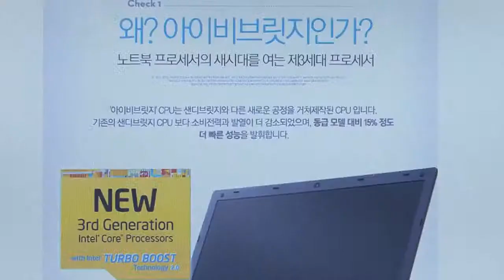12월 표준노트북 SPARQ U53X ForceRecon 1650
화면 크기는 15.6인치로 1920x1080 풀HD 해상도와 LED 백라이트를 장착했는데요, IPS 패널로 화사하게 뛰어난 시야각을 제공합니다. 여기에 25mm의 얇은 두께와 2kg의 무게로 뛰어난 휴대성도 장점입니다.
with the Ustream Mobile App